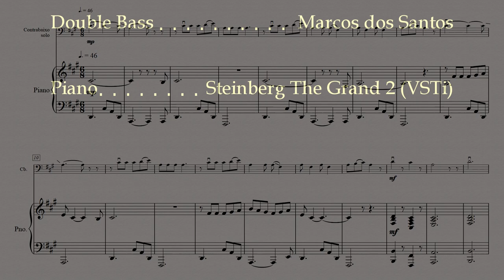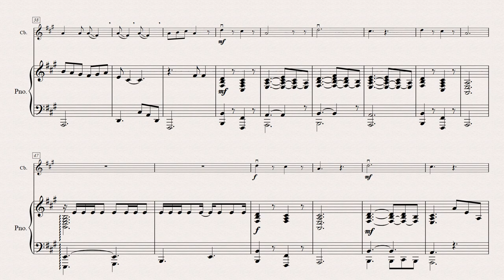Porcelain (RHCP) - Double bass and piano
Here is my arrangement for Double bass (arco) and piano to this small musical gem from Red Hot Chili Peppers. Piano is VSTi (The Grand 2). I'm playing the double bass with french bow. Recorded in May 2010. Video export (sheet music) is from Sibelius 7 First.

Thanks!